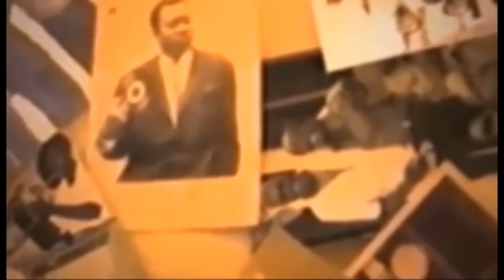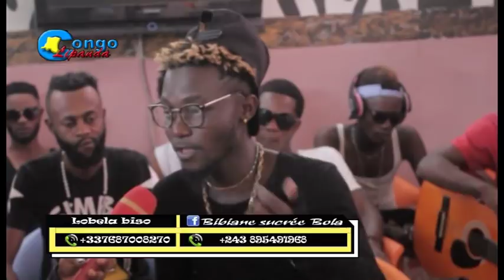APRES PARDON YA FABREGAS EPA FALLY KOFFI AZONGISI ADADA NA VILA NOVA CHEZ FABREGAS